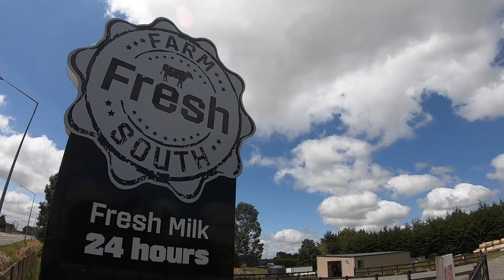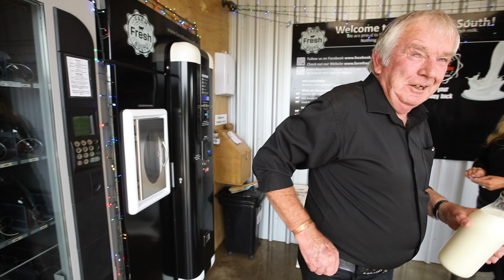My Southland Story Farm Fresh South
Once you go Raw you come back for more!! Logan and Melissa Johnson made the move to Southland from Motueka to fulfil their dream of being self employed.  They chose to operate a boutique dairy farm in Woodlands selling raw milk direct to the customer.  It doesn’t get any fresher than this!